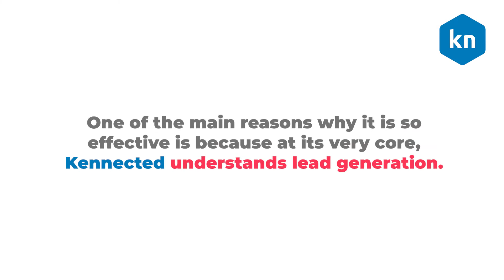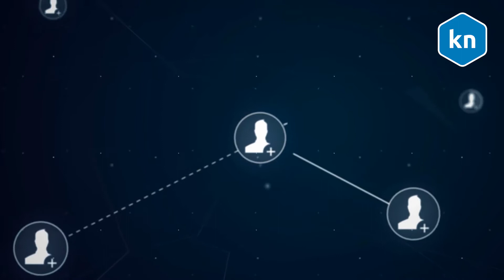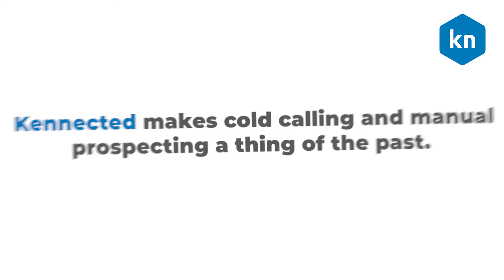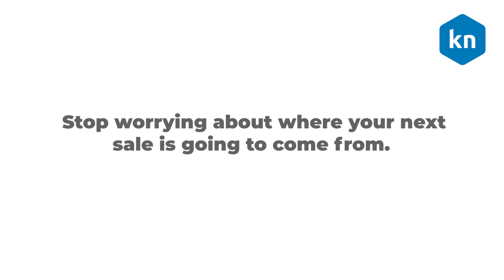Best Software To Generate Leads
to learn more about generating leads at scale with LinkedIn.

Terms Related To This Video:
LinkedIn Automation
linkedin automation
automation for linkedin
linkedin automation tools
linkedin automated messaging
linkedin automated messages
linkedin automation software
best linkedin automation tools 2019
ulinc linkedin automation
best linkedin automation tools
linkedin rockwell automation
linkedin marketing automation
linkedin sales navigator automation
linkedin prospecting automation
linkedin post automation
linkedin cruise automation
leonard linkedin automation
linkedin emerson automation solutions
orca linkedin automation
linkedin lead automation
linkedin marketing automation tools
linkedin marketing automation software
linkedin message automation tool
linkedin inmail automation
handy linkedin automation
octopus linkedin automation
linkedin connection automation
linkedin automation tools free
linkedin recruiter automation
linkedin automation engineer
linkedin automation chrome extension
linkedin ats automation
linkedin automation free
b&r industrial automation linkedin
linkedin automation anywhere
linkedin automation system
linkedin sales automation
linkedin automation bot
best linkedin automation
automation logic linkedin
m&r automation linkedin
automation manager linkedin
automation technologies linkedin
robotic process automation linkedin learning
4 office automation linkedin
linkedin automation script
linkedin automation tester
linkedin robotic process automation
linkedin process automation
linkedin sage automation
automation plastics linkedin
linkedin quality automation
linkedin connection request automation
linkedin automation rules
linkedin sun automation
linkedin automation policy
linkedin test automation
automation ninjas linkedin
linkedin pacific office automation
safe linkedin automation
automation on linkedin
automation solutions linkedin
top linkedin automation tools
linkedin invitation automation
b&r automation linkedin
linkedin blueprint automation
linkedin beckhoff automation
automation architect linkedin
linkedin contact automation
automation consultants linkedin
linkedin email automation
linkedin automation extension
d&d automation linkedin
automationdirect linkedin
linkedin automation alfred
linkedin automation app
linkedin automation python
linkedin automation ban
linkedin automation github
linkedin automation cloud based
linkedin automation reddit
linkedin automation service
linkedin automation tester profile
linkedin automation limits
linkedin automation hero
linkedin eclipse automation
linkedin test automation engineer
i-automation linkedin
automation intellect linkedin
automation inc linkedin
linkedin industrial automation
linkedin automation jobs
linkedin jr automation
bryan jones linkedin jr automation
jarvee linkedin automation
linkedin automation testing jobs
linkedin intelligent automation intern
linkedin jobs safe from automation
automation experts linkedin
automation edge linkedin
linkedin summary for test automation engineer
linkedin recommendation for automation engineer
linkedin recommendation sample for automation engineer
linkedin recommendation for automation tester
automation finance linkedin
linkedin profile summary for automation tester
linkedin headline for automation tester
linkedin learning automation
how to get leads from linkedin
how to get leads on linkedin
how to generate b2b leads on linkedin
how to get leads through linkedin
how to generate leads through linkedin sales navigator
how to generate leads using linkedin pdf
how to find sales leads on linkedin
how to get leads in linkedin
how to get leads via linkedin
how to get business leads on linkedin
how to generate sales leads through linkedin
how to get real estate leads on linkedin
how to generate leads via linkedin
how to get leads with linkedin
how to get leads using linkedin
how to get more leads on linkedin
how to generate b2b sales leads on linkedin
how to get email leads from linkedin
how to get real estate leads from linkedin
how to generate leads on linkedin sales

linked inprospecting tool
linkedin prospecting tools
linkedin sales prospecting toolkit
b2b prospecting tool linkedin
linkedin prospecting tool
Does Linkedin send automatic messages?
How Do I Send bulk messages on linkedin?